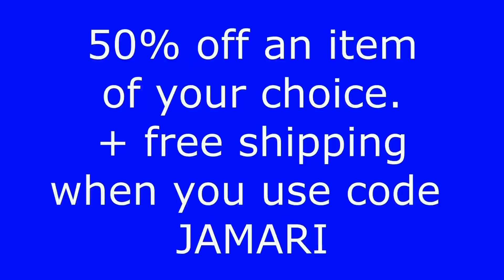THIS STREAMER RUINED HIS LIFE WITH 1 PICTURE...